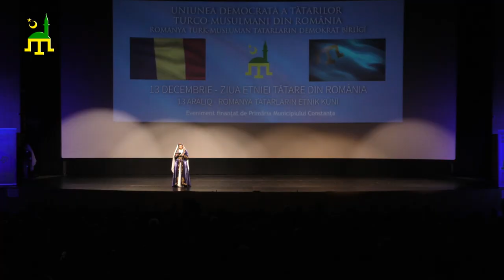Școlile Comunitare din Ovidiu şi M. Kogălniceanu (UDTTMR)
Copii care frecventează Școlile Comunitare din Ovidiu şi M. Kogălniceanu (UDTTMR), au recitat poezii în limba tătară în cadrul spectacolului organizat cu prilejul Zilei Etniei Tătare din România.